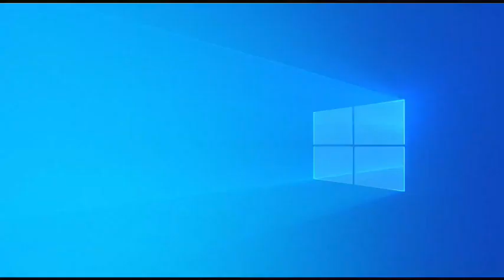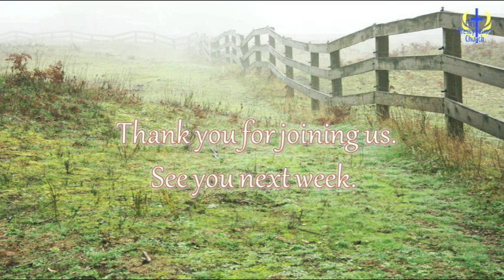2022 06 26 Service